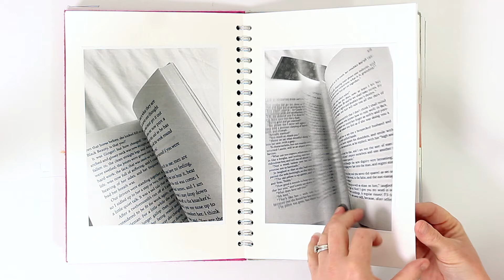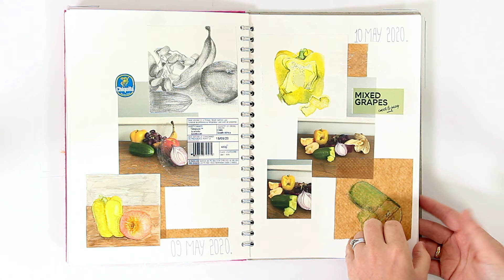A B Project Sketchbook Example Five